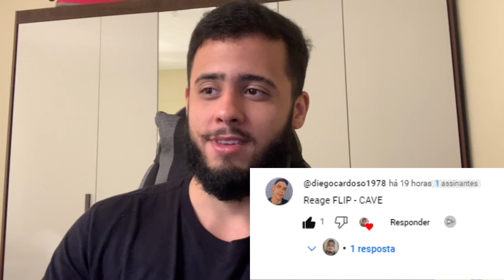Cave - Flip [Reação/ React] Opinião SINCERA - Bruno Roberto TV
Cave - Flip

IG do Cave: @real.cave

Bruno Roberto, 22 anos.
Brasil - SP

Music

As músicas de fundo são remix que encontro aqui no yt, não pertence a mim.